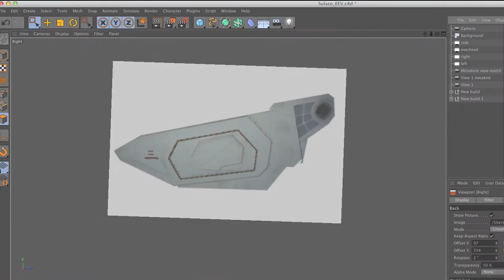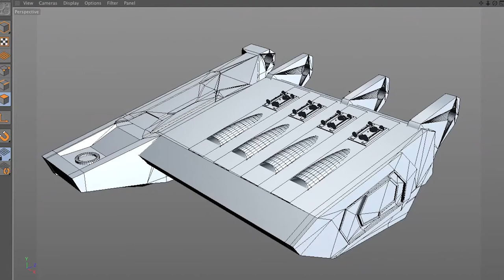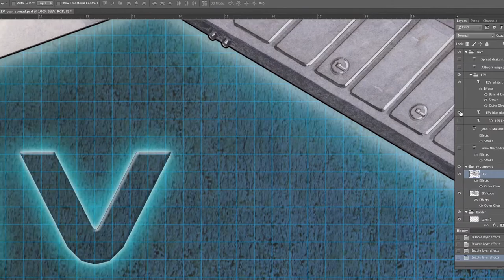EEV : Making the artwork of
Short film showing the production process behind technical illustrator John R. Mullaney's artwork of Alien 3's EEV.

For the latest news on John's new art check out his Facebook